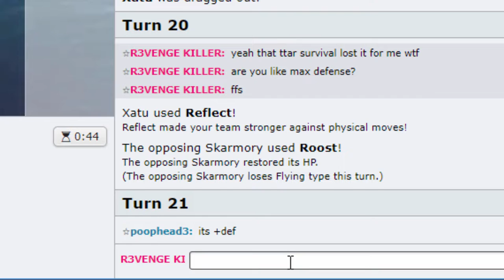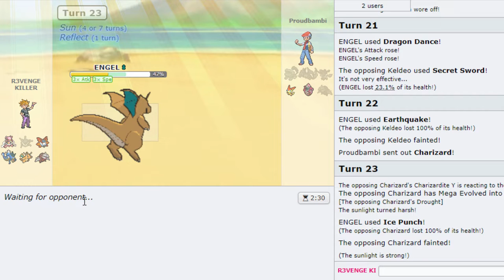Dragoran ohne STAB? | OU Road to Rank 1 #3 [Pokemon Showdown]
Wie gut macht sich Mencis legendäres Hyper Offense Team vom World Cup auf der Pokemon Showdown OU Ladder? Schafft Menci es, seinem Ziel, Rank 1 zu erreichen, ein Stück näher zu kommen? Finden wir es heraus!

Vergesst nicht, ein Abo dazulassen, um keine neuen Uploads zu verpassen!